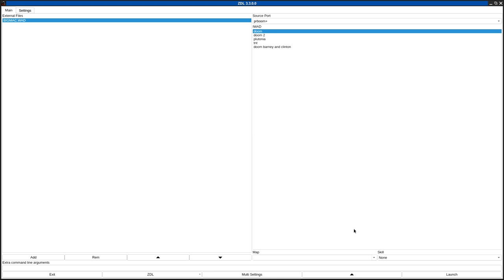DOOM 1 - BIGMAC.WAD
called "Big Mac" in the /idgames FTP.
created by Richard Khouw on September 14th, 1994.
from the .txt file included with the WAD:
"You get to work in the morning, come out of the parking garage, and find the office is infested with mutant monsters from Mars. Time to kick some alien butt!"